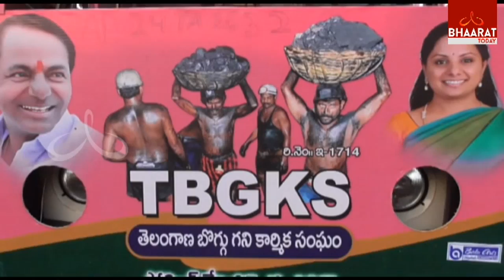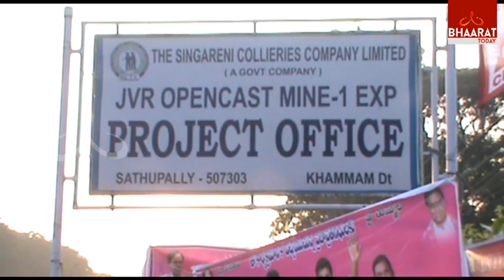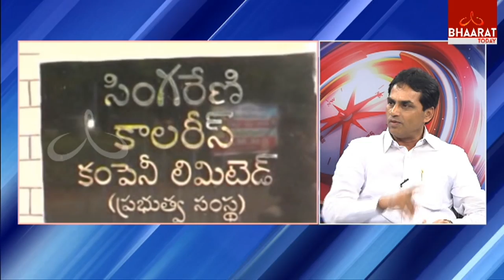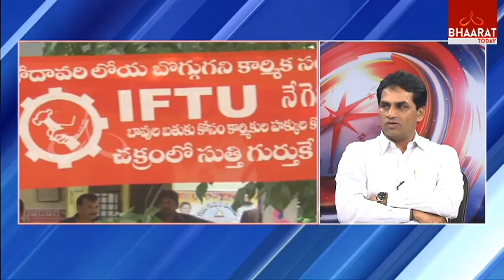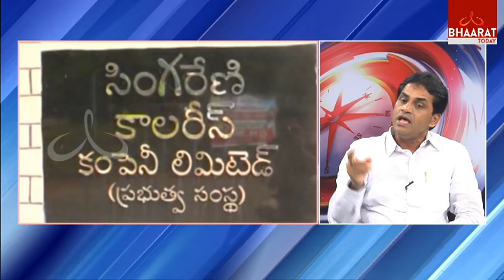Special Discussion On Singareni Union Poll 2017 | Singareni Politics | 29th September 2017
Special Discussion With Political Leaders Over Singareni Union Poll 2017 in Bhaarat Today's Report At Bhaarat Today